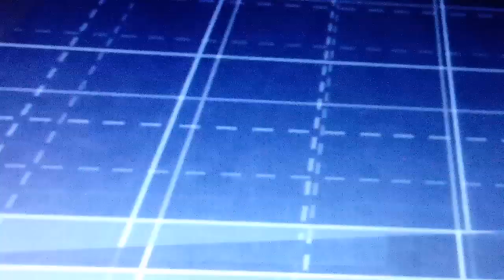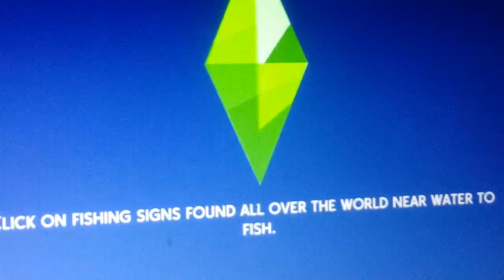Winterfest! Part 20 100 baby challenge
We had twin boys on winterfest.